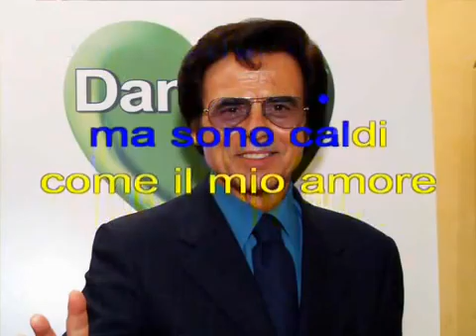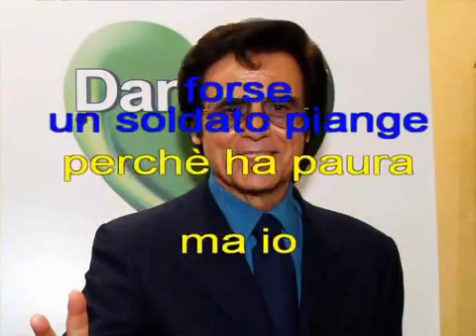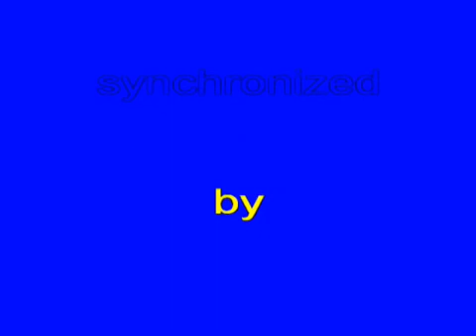little Tony - Un uomo piange solo per amore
karaoke du plus gros succès de Little Tony, gloire de la chanson Italienne et grand ami de Bobby Solo  (Una Lacrima sul viso)